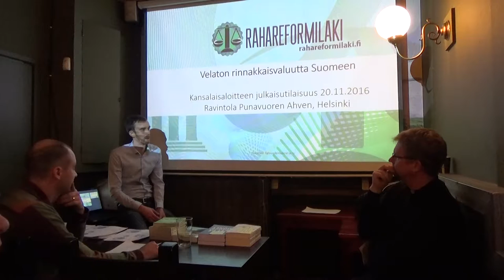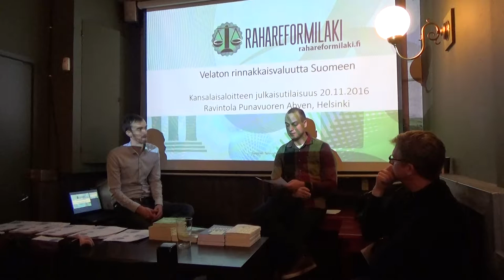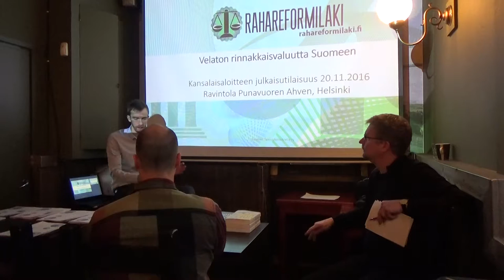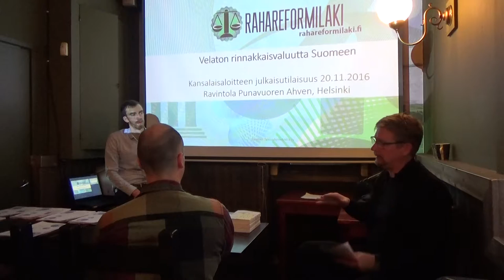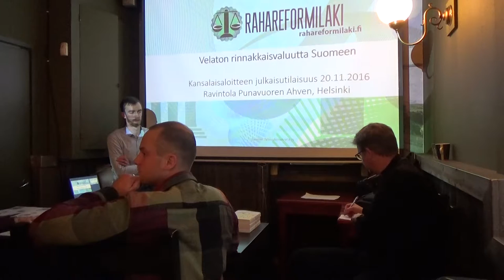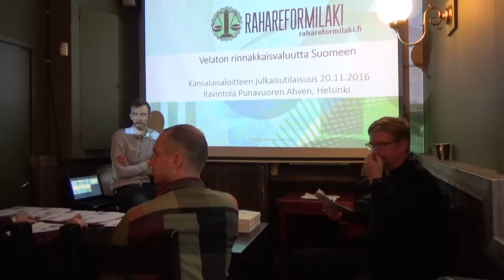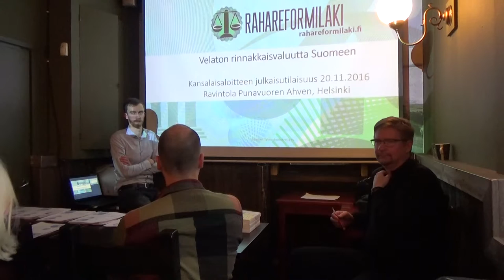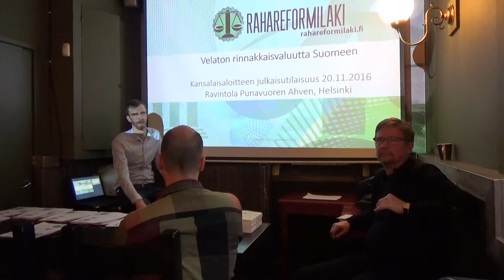Rahareformilain julkaisutilaisuus - Yleisökeskustelu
Rahareformilaki - Velaton rinnakkaisvaluutta Suomeen -kansalaisaloite julkaistiin 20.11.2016.

Julkaisutilaisuuden alustaa Valtteri Aaltonen, Suomen Talousdemokratia ry:n varapuheenjohtaja. Kansalaisaloitteen sisältöä kommentoi Markus Jäntti, Helsingin yliopiston julkistalouden professori.

Videon kuvaaja: Tommi Keränen